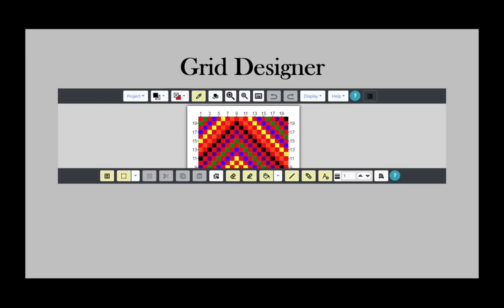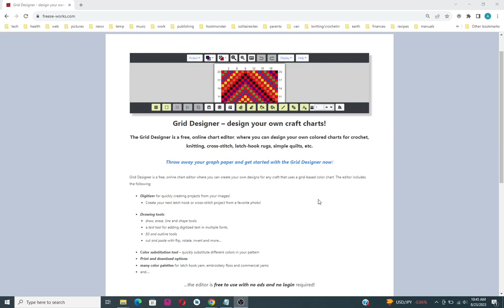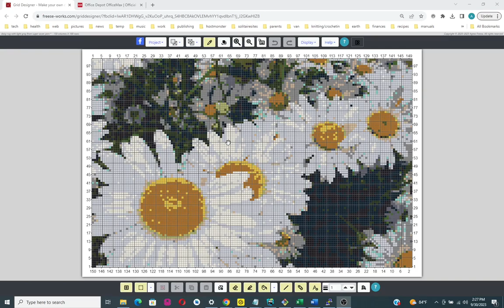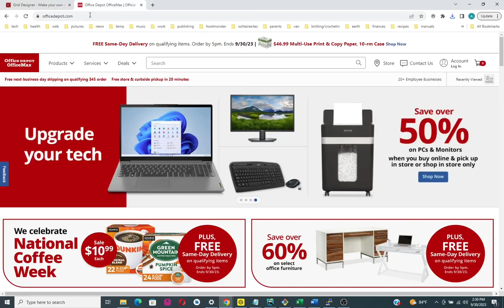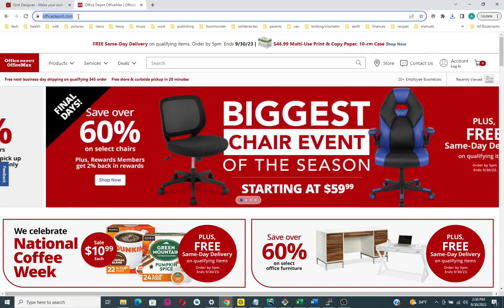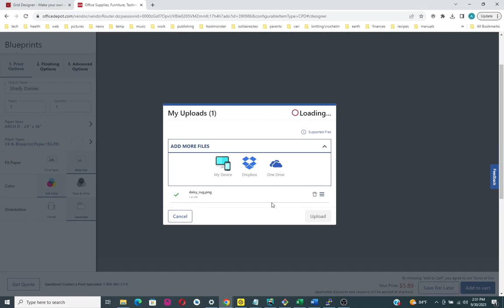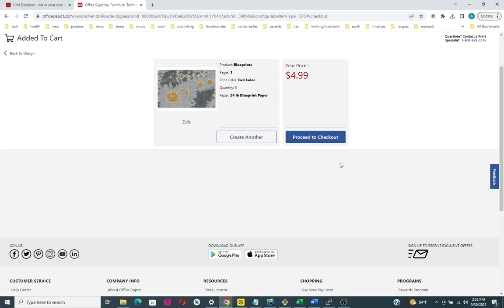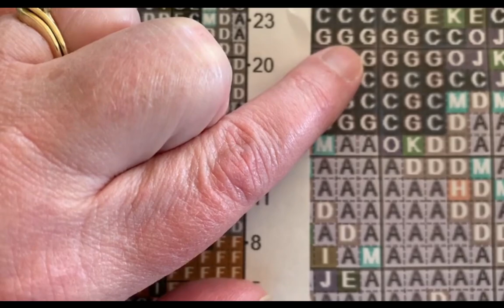Office Depot Printout of Grid Designer project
This video shows you how to print your Grid Designer chart on a single large piece of paper!

A sample chart that is 100 x 150 is printed on both 18 x 24 inch and 24 x 36 inch sheets of paper using the printing services from officedepot.com.  The final print-outs are shown as well as the ordering process.  Print-outs can be mailed to your door!  And the cost is only a few dollars.

00:00 - 00:17  Music Intro
00:17 - 01:14  Grid Designer Intro
01:14 - 08:28  Office Depot on-line order process
08:28 - 09:25  Looking at the final print-outs.
09:25 - 09:50  End Screen

Throw away your graph paper and get started with the Grid Designer!  If you enjoy crafting of any kind where a grid-based drawing is used, the Grid Designer will be of interest to you.  Knitters, crocheters, latch-hookers, cross-stitchers and more can use the Grid Designer to create your own projects.  The designer is free to use and easy to learn.

Happy Designing!